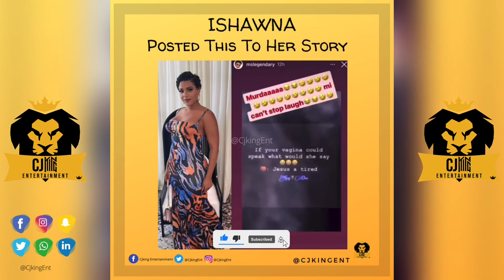Aidonia Says He Is Still The Baddest, Ajji’s Advice To Dancehall Artist, Ishawna, Uber In Jamaica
Cjking Entertainment